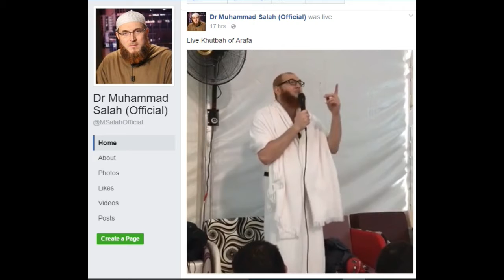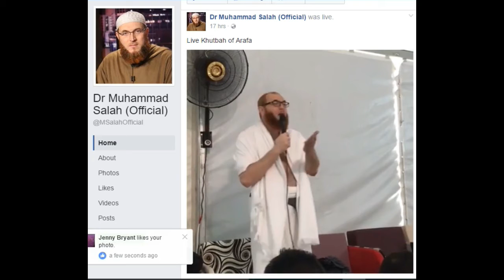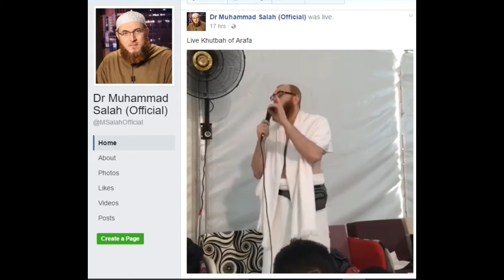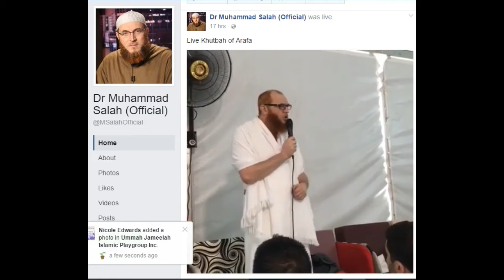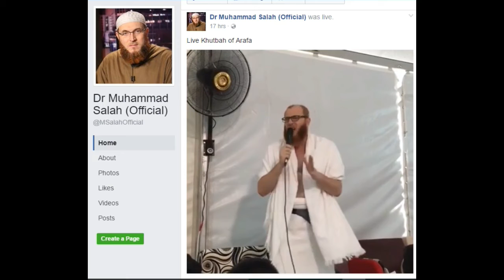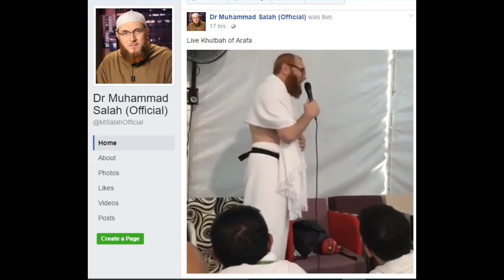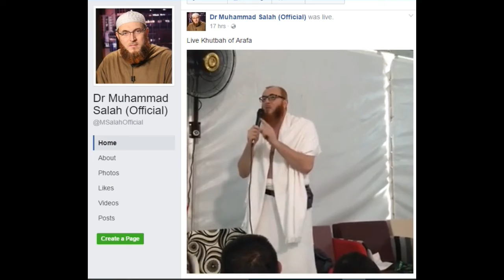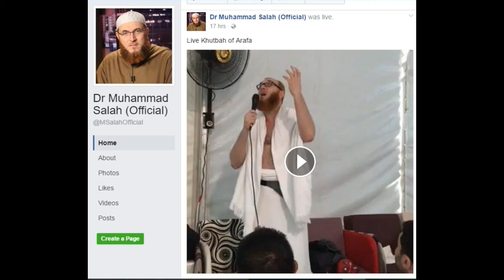Khutbah @ Arafah (Hajj 2016) by Sh. Dr Muhammad Salah Part 2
Date: 11 Sept 2016 (9 Dhul Hijjah 1437 H)
Place: Arafah
Time: During Hajj (Day of Arafah 1437 H)
Imam: Sheikh Dr Muhammad Salah (of Huda TV)

This video has been extracted from Sheikh Dr Muhammad Salah's Facebook Page on 12/9/16. No copyright infringements were intended.